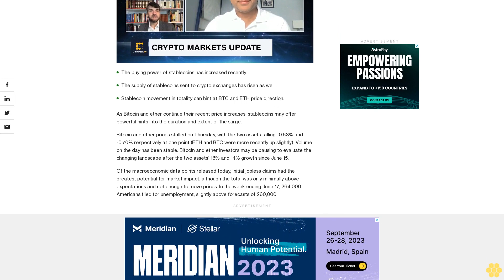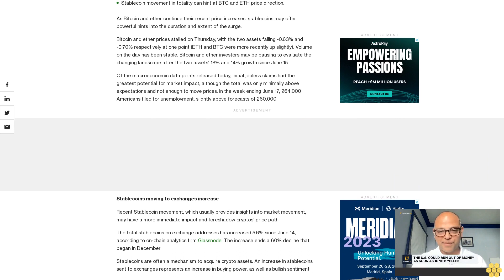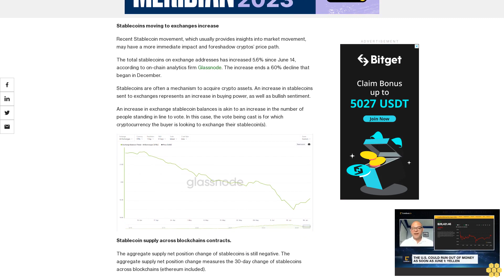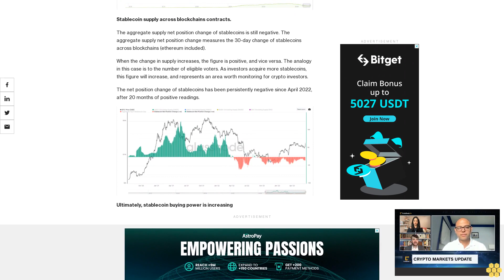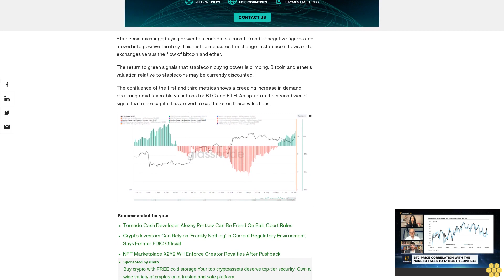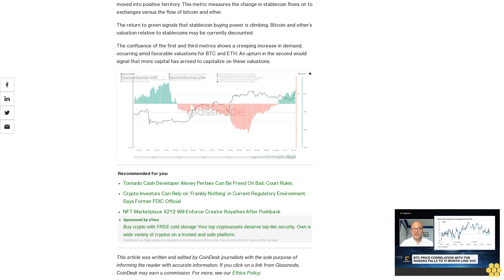Stablecoin Movement May Hint Strongly at Asset Prices' Path Forward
A recent increase in stablecoin flows to exchanges may signal an increase in bullish sentiment.

The buying power of stablecoins has increased recently.

The supply of stablecoins sent to crypto exchanges has risen as well.

Stablecoin movement in totality can hint at BTC and ETH price direction.

As Bitcoin and ether continue their recent price increases, stablecoins may offer powerful hints into the duration and extent of the surge.

Bitcoin and ether prices stalled on Thursday, with the two assets falling -0.63% and -0.70% respectively at one point (ETH and BTC were more recently up slightly). Volume on the day has been stable. Bitcoin and ether investors may be pausing to evaluate the changing landscape after the two assets’ 18% and 14% growth since June 15.

Of the macroeconomic data points released today, initial jobless claims had the greatest potential for market impact, although the total was only minimally above expectations and not enough to move prices. In the week ending June 17, 264,000 Americans filed for unemployment, slightly above forecasts of 260,000.

Stablecoins moving to exchanges increase

Recent Stablecoin movement, which usually provides insights into market movement, may have a more immediate impact and foreshadow cryptos’ price path.

The total stablecoins on exchange addresses has increased 5.6% since June 14, according to on-chain analytics firm Glassnode. The increase ends a 60% decline that began in December.

Stablecoins are often a mechanism to acquire crypto assets. An increase in stablecoins sent to exchanges represents an increase in buying power, as well as bullish sentiment.

An increase in exchange stablecoin balances is akin to an increase in the number of people standing in line to vote. In this case, the vote being cast is for which cryptocurrency the buyer is looking to exchange their stablecoin(s).

Stablecoin supply across blockchains contracts.

The aggregate supply net position change of stablecoins is still negative. The aggregate supply net position change measures the 30-day change of stablecoins across blockchains (ethereum included).

When the change in supply increases, the figure is positive, and vice versa. The analogy in this case is to the number of eligible voters. As investors acquire more stablecoins, this figure will increase, and represents an area worth monitoring for crypto investors.

The net position change of stablecoins has been persistently negative since April 2022, after 20 months of positive readings.

Ultimately, stablecoin buying power is increasing

Stablecoin exchange buying power has ended a six-month trend of negative figures and moved into positive territory. This metric measures the change in stablecoin flows on to exchanges versus the flow of bitcoin and ether.

The return to green signals that stablecoin buying power is climbing. Bitcoin and ether’s valuation relative to stablecoins may be currently discounted.

The confluence of the first and third metrics shows a creeping increase in demand, occurring amid favorable valuations for BTC and ETH. An upturn in the second would signal that more capital has arrived to capitalize on these valuations.

This article was written and edited by CoinDesk journalists with the sole purpose of informing the reader with accurate information. For more, see our Ethics Policy.